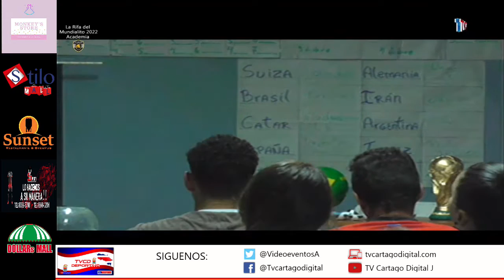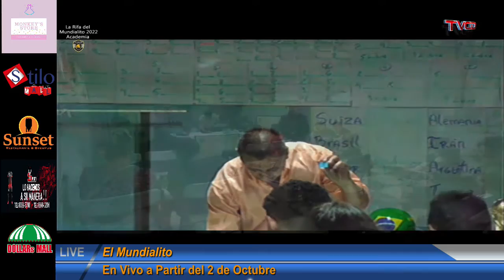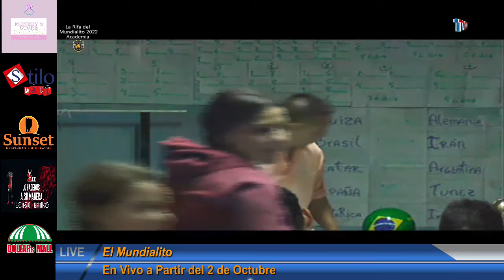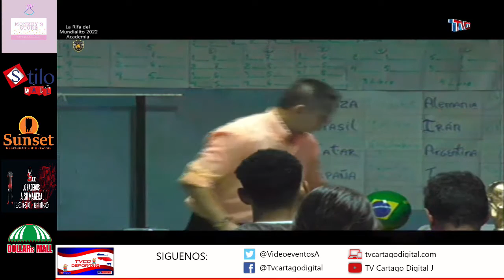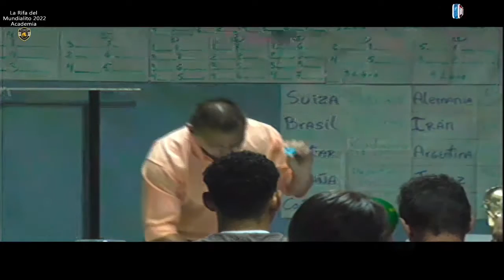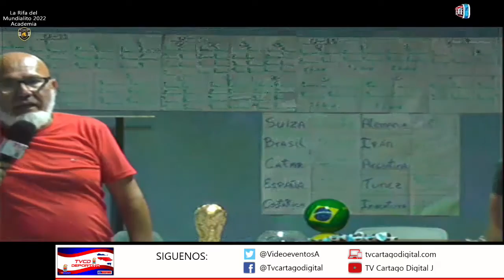La Rifa del los Puestos para los Grupos del Mundialito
Escuela de Futbol Gladiadores Cartago Costa Rica